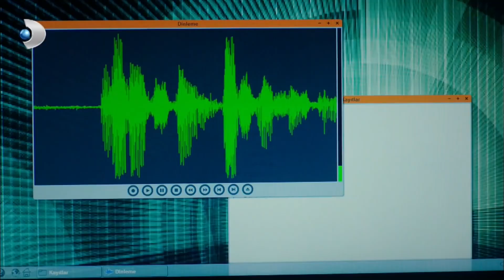Malatyalı, Yaren'i Sahneye Davet Ediyor - Ulan İstanbul Özel Bölüm